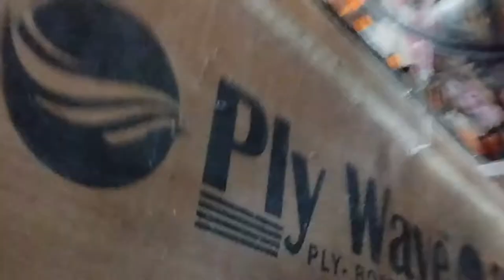popat ho gaya mera to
hit likes.

lots of

hit likes.

lots of